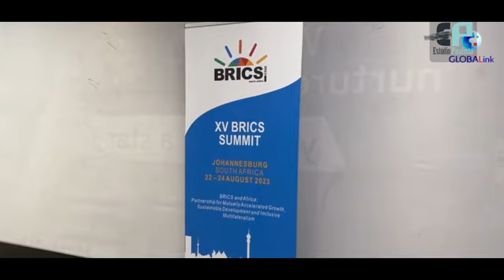Cúpula dos Brics inicia com foco na adesão de novos países integração econômica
EstúdioPaulista BRICS2023 A 15ª Cúpula do Brics, grupo formado por Brasil, Rússia, Índia, China e África do Sul, começou. O encontro realizado em Johanesburgo, na África do Sul, tem como pauta a definição sobre os critérios para uma eventual ampliação do bloco e a criação de uma moeda comum no comércio entre os países.